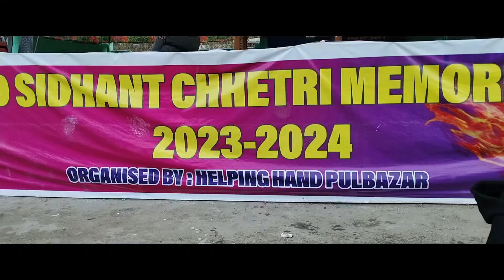Semi Final Karmatar FC Vs Pullbazar FC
Shahid Sidhant Chettri Memorial Cup Pullbazar Darjeeling Semi Final Karmatar FC Vs Pullbazar FC. ytviral youtube darjeeling sikkim tranding football soccer #